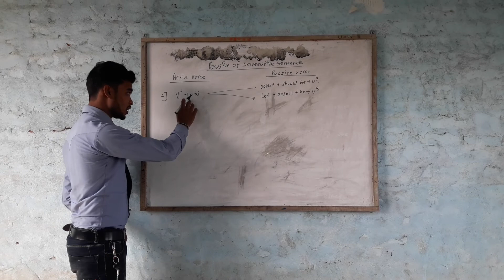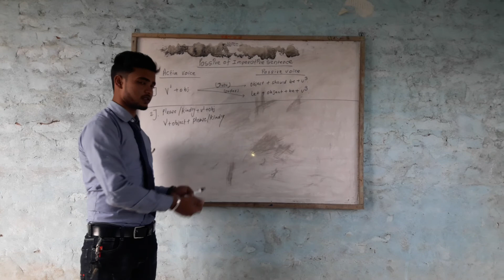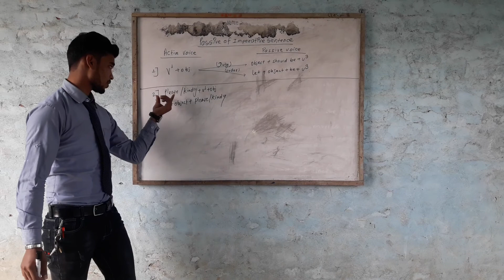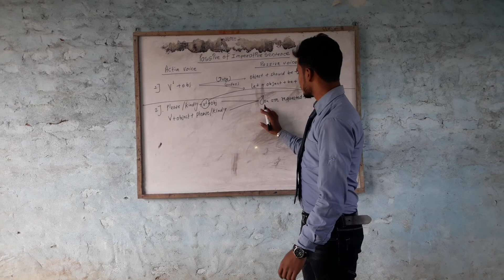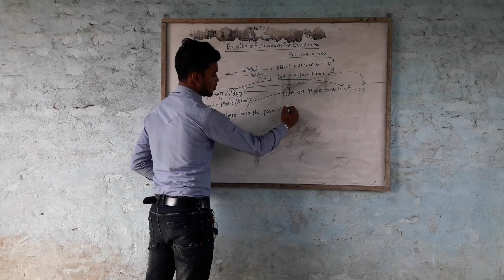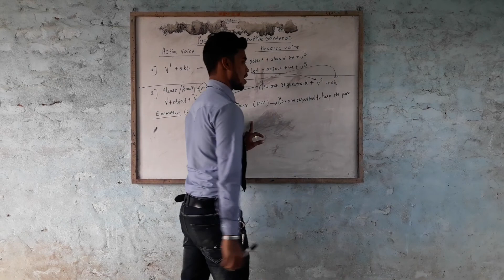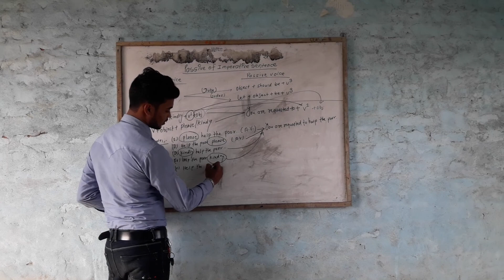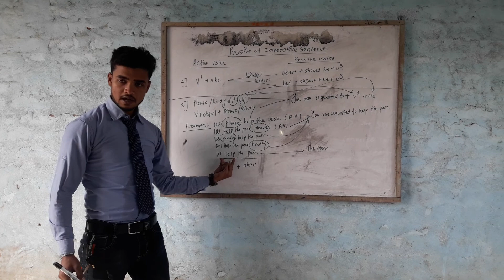Passive Of Imperative/Please/Kindly_By_Rupesh_Sir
Easy way of conversion into passive